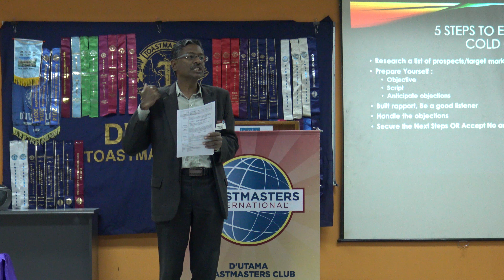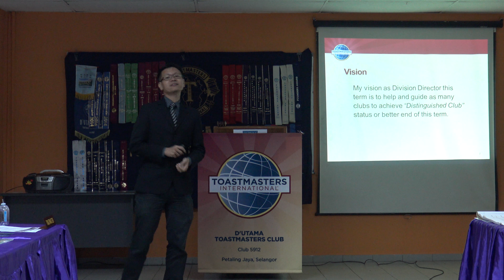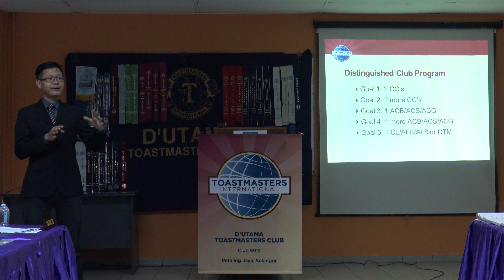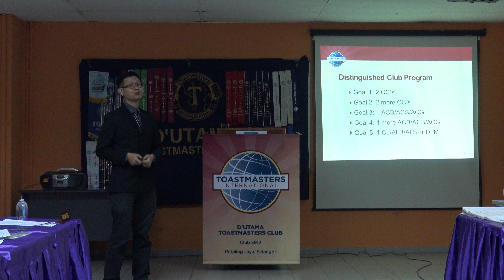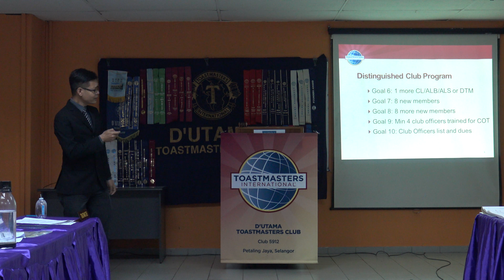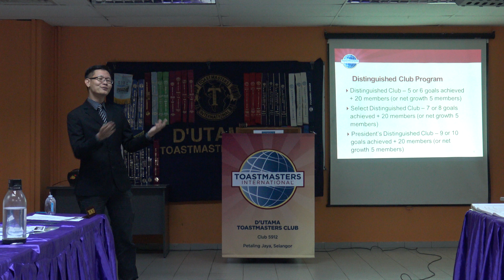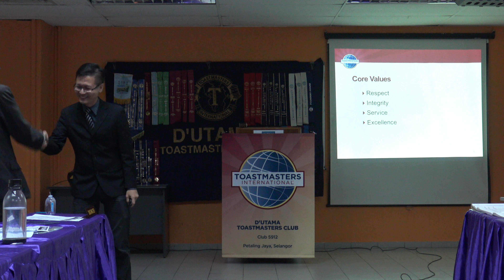Sharing My Vision (High Performance Leadership presentation)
D'Utama Toastmasters Club (#5912): Speaker #3: "Sharing My Vision". High Performance Leadership (HPL) project #1.

The Toastmasters member is working to develop leadership skills. As part of the learning process, the member is asked to select a project and assume a leadership role to complete the project. The leadership role and project may be within the Toastmasters club or outside of the club in the community or work place. For this part of the project, the Toastmasters member is asked to describe to the club his vision - what he would like to accomplish with the project - in a manner that generates interest and enthusiasm in the audience.

Date:  7 April 2016 (Thursday)
Venue: Room 1.05, Kolej Damansara Utama (KDU)